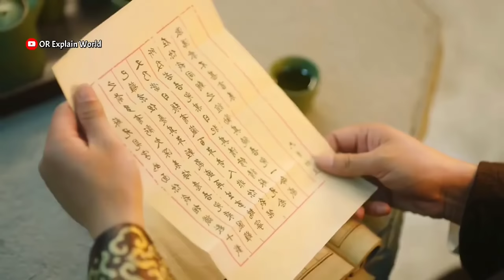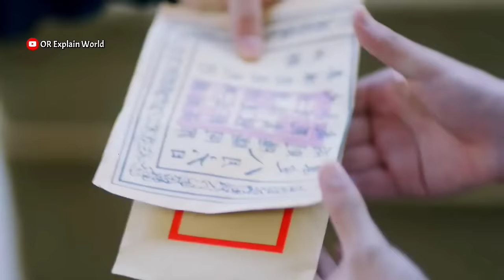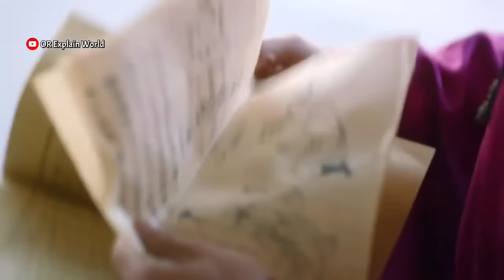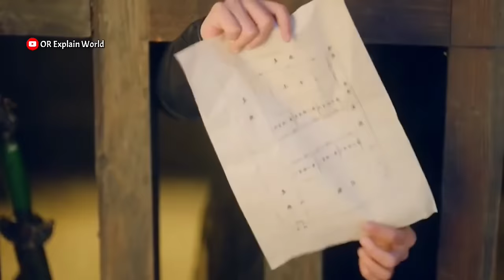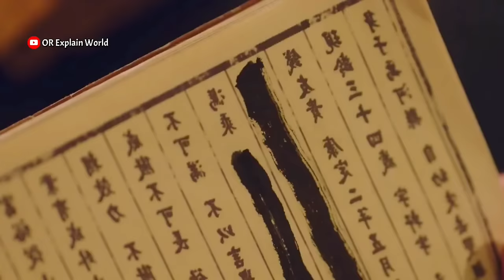Enternal love rain movie explain in bangla।Dragon movie explain in bangla।।OR Explain world 2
Enternal love rain movie explain in bangla।Dragon movie explain in bangla।।all episode explain in Bangla। chinese drama explain in bangla।।OR Explain World 2
Dragon King fall in love with a simple girl

under section 107 of the copyright act 1976, allowance is made for "fair use" for purposes such S criticism, comment, news reporting, teaching, scholarship and research. fair use is a use permitted by copyright statute that might otherwise be infringing. non-profit educational or personal use tips is favour of "fair use".
Any footage in this video has only been used to communicate a message (understandable) to audience according to my knowledge. it's a "fair use" under reviews and common comment section we don't plan to violent anyone's right.  thanks

Video contains:
internal love rain chinese drama bangla,
Back from the brink cdrama story.